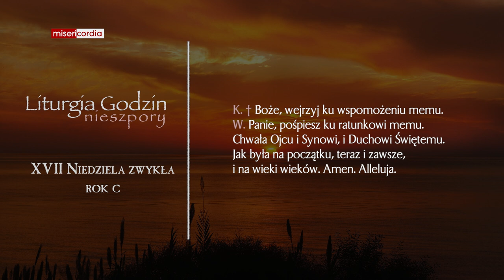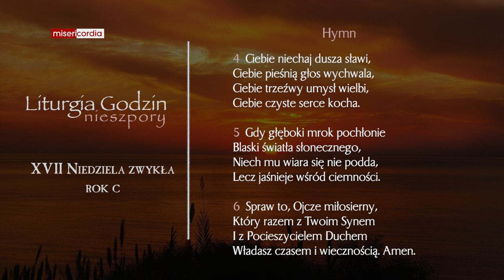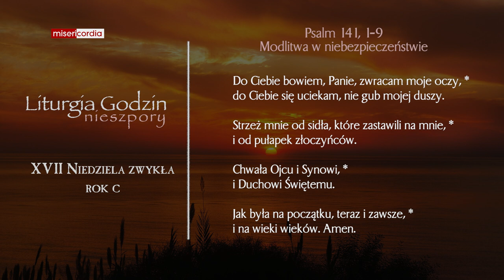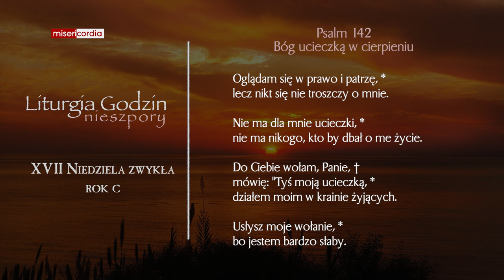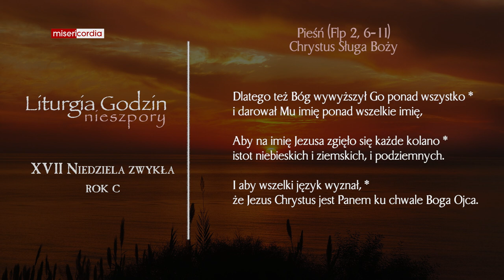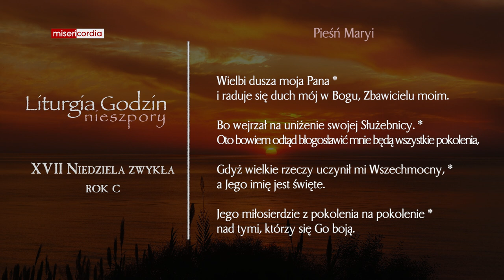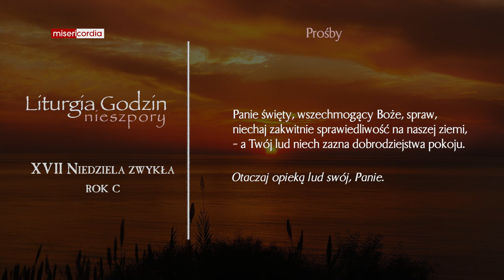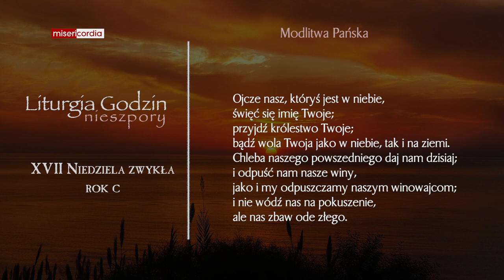Liturgia Godzin | I Nieszpory | XVII Niedziela zwykła (rok C)